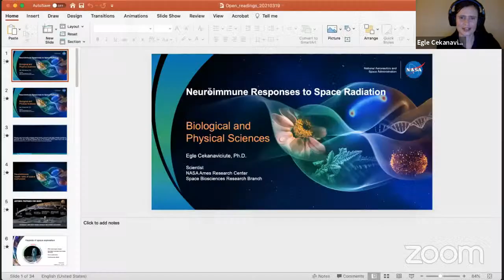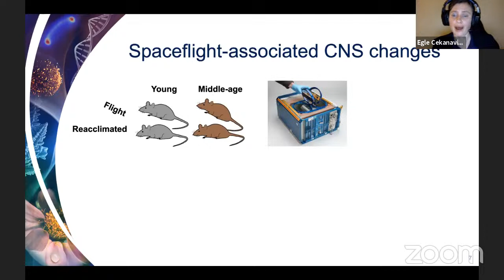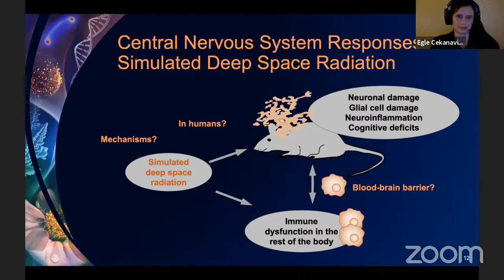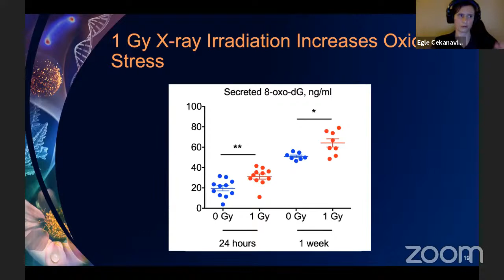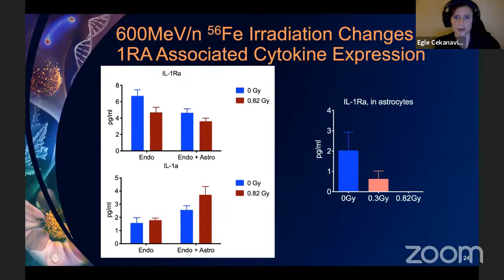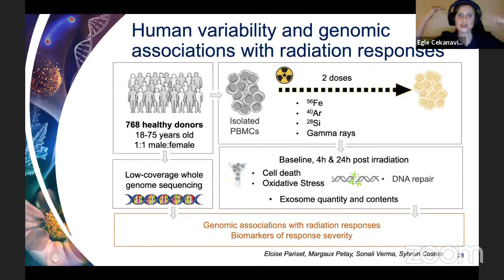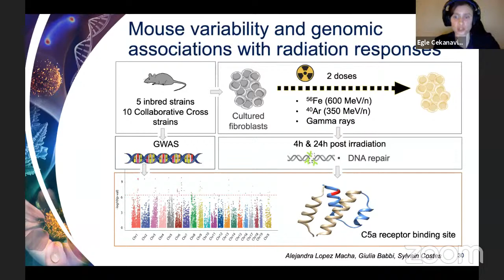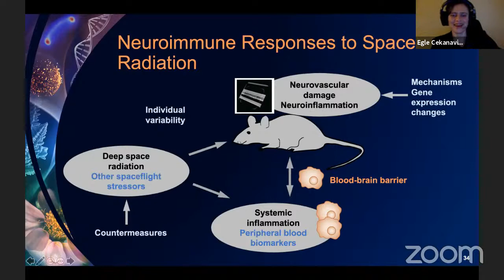Eglė Čekanavičiūtė: "Neuroimmune responses to space radiation"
After finishing her neurobiology studies at Harvard, Eglė Čekanavičiūtė earned her PhD in neuroscience at Stanford University. At first, she conducted in-depth research related to human immune system and nowadays, she works in Space Biosciences Research Branch at NASA Ames. She is an interdisciplinary biologist, combining experimental and computational approaches to develop and analyze models of the central nervous system and the immune system.
Her main research interests, as well as the topic of her Open Readings lecture, are the neuroimmune and neurovascular impairments caused by deep space radiation, which is a major astronaut health risk in lunar and Mars exploration.